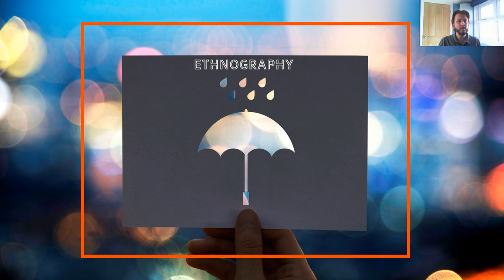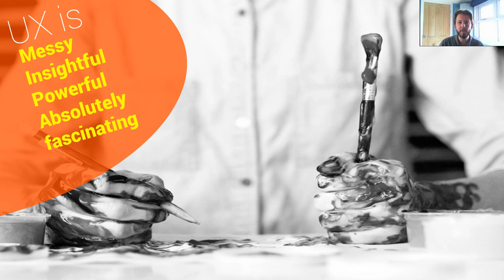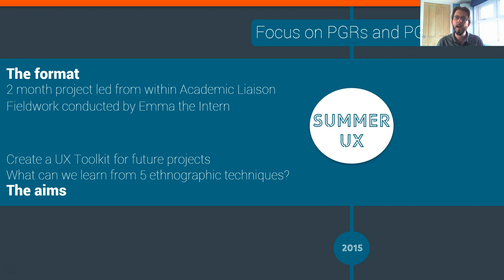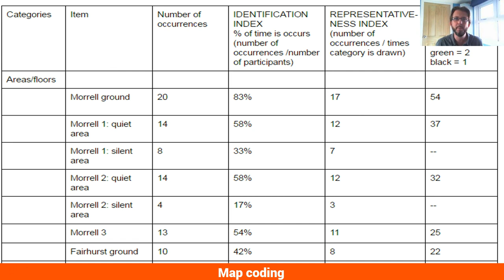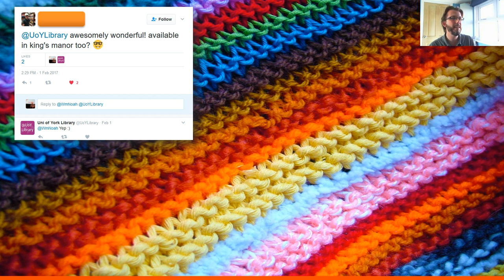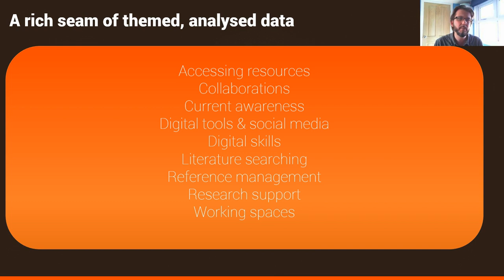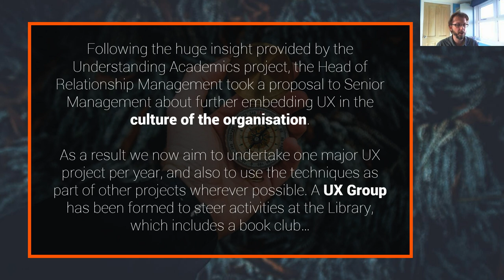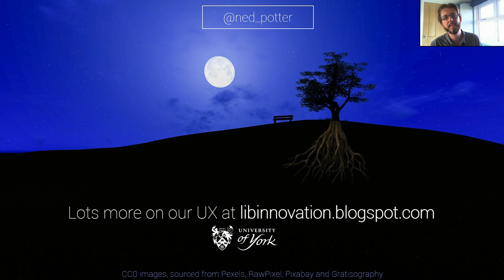UX at York: Embedding Ethnography & Design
My keynote, delivered virtually at the Stellenbosch University Library Symposium in South Africa, November 2018. Here's the different sections of the talk - click to go straight there:

1) Preamble, including Cape Town in 1910: 0:01:14

2) Introduction to ethnography and design: 0:02:31

3) A timeline of UX at the University of York: 0:08:58

4) Trying out UX techniques with our first two (intern-led) projects: 0:11:37 - including descriptions of Behavioural Mapping, Cognitive Maps, Semi-and-un-structured interviews, touchstone tours, and love / break-up letters

5) Upscaling for the massive Understanding Academics Project: 0:26:40

6) The UX Space project: 0:30:25

7) Disseminating UX findings inside and outside the library industry: 0:34:14

7) Steering and Strategy for UX in the Library: 0:35:37

8) Training and support for UX: 0:37:20

9) Tips for embedding UX at your own institution: 0:38:30